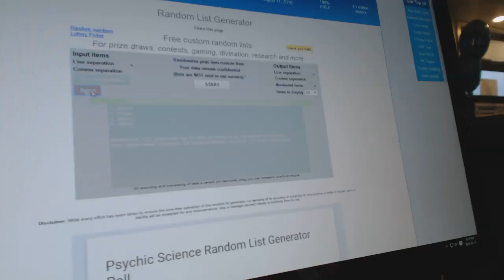C&C GB#6324 - Free Spot